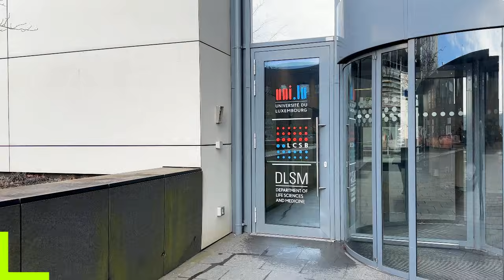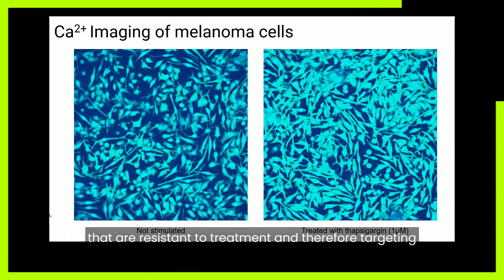Spotlight on Young Researchers: Unravelling the role of calcium signalling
Cutaneous melanoma is the most serious type of skin cancer and the sixth most frequent cancer in Europe. Despite progress in treatment, for example using immunotherapy, around half of patients do not respond or develop resistance, leaving them with a 5-year survival rate of only 5%. To unravel why this happens, researchers are studying the possible role of calcium signalling, the process of how cells use calcium to control important processes like movement, communication, and growth.